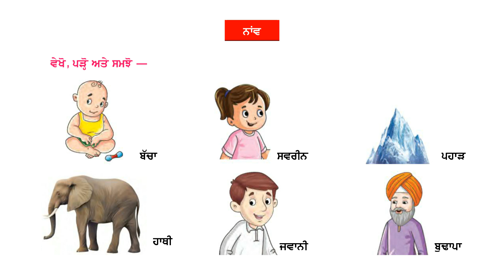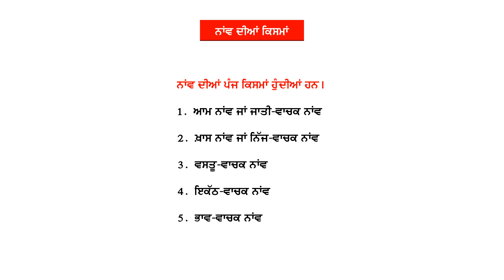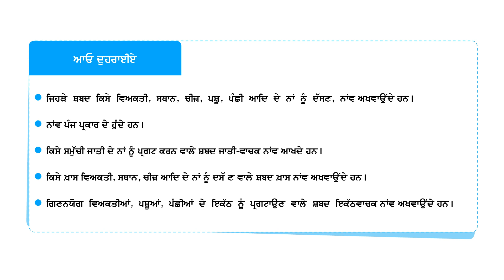NAVI NUHAR PV BS - 7 CH - 7 ਨਾਂਵ